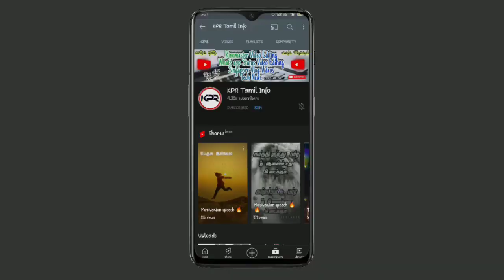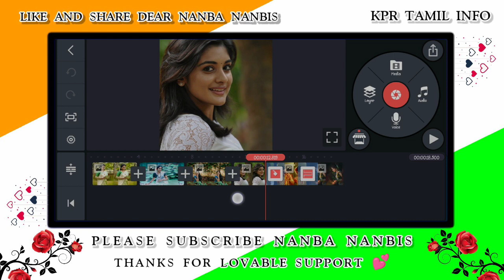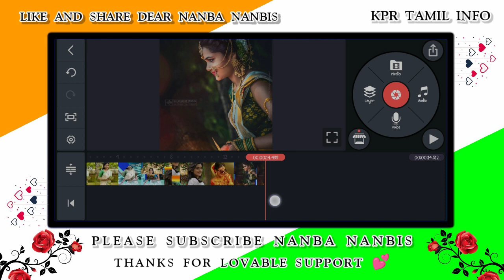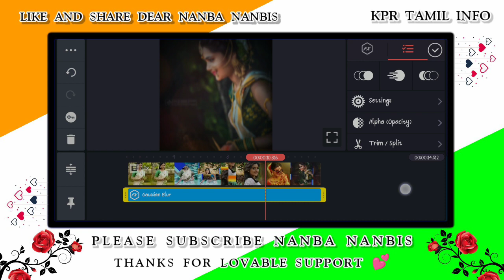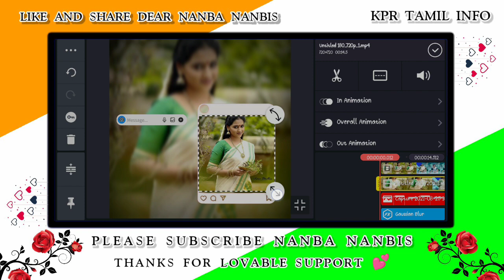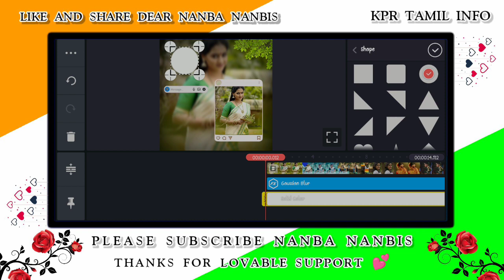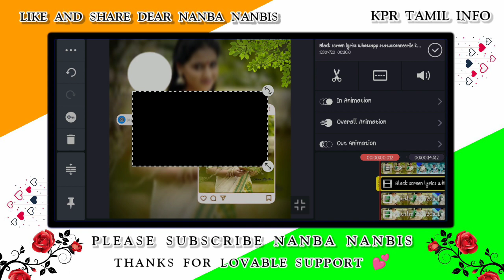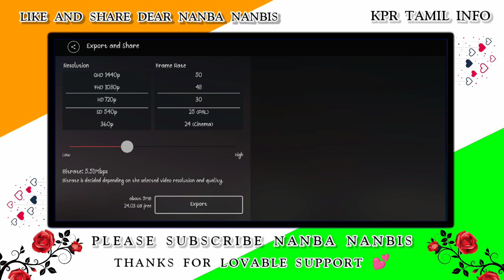Trending Instagram Frame video editing in kinemaster tamil- Instagram post frame video editing